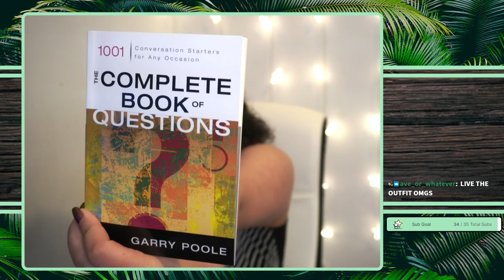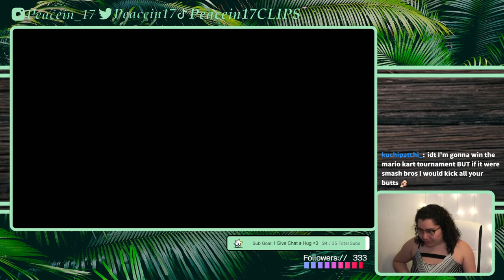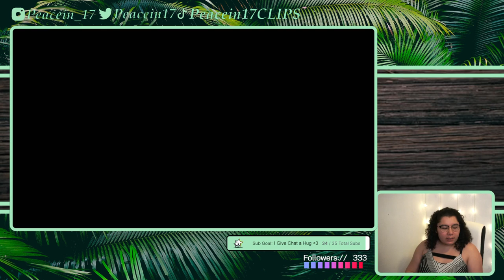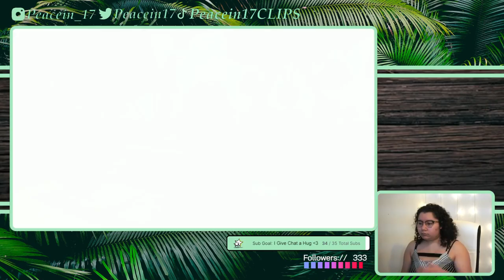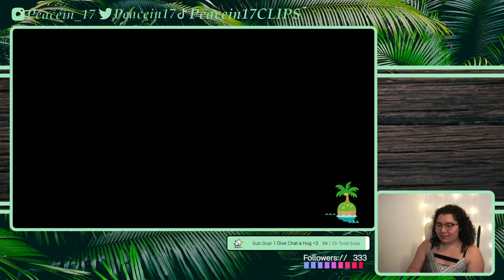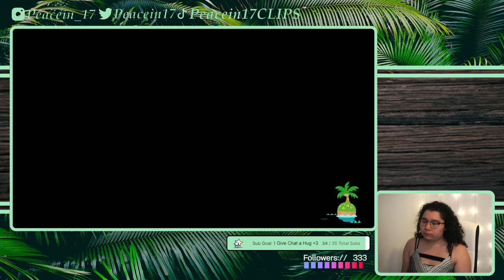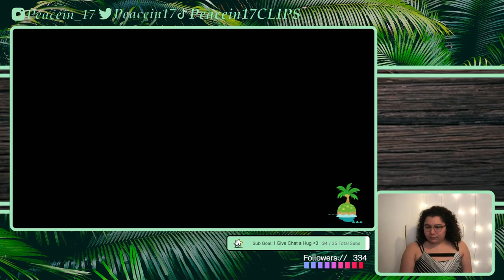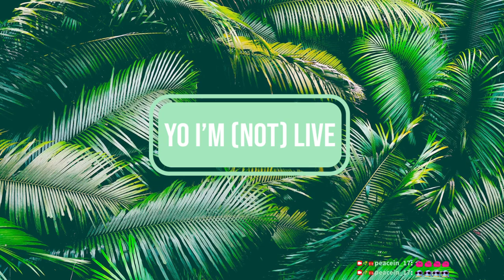4/20/22 I ANSWER THE HARDEST QUESTIONS - MK8 Deluxe then ACNH and YLYL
Time Stamps
00:05:07 Intro then MK8 Deluxe
01:34:47 ACNH
02:48:50 YLYL
03:02:25 Thanking Subs Journal